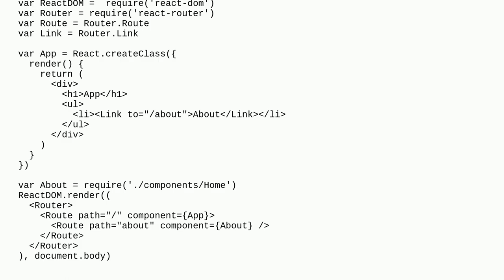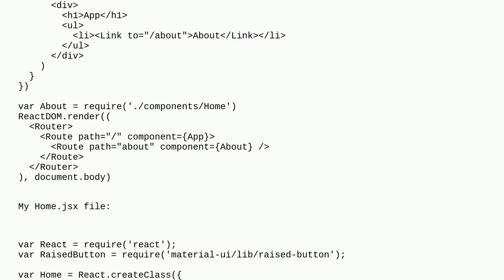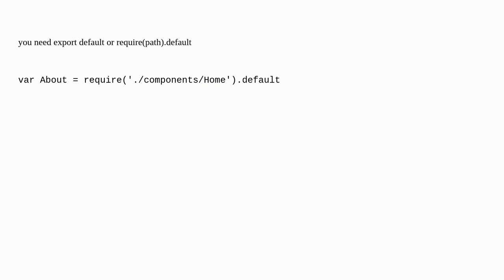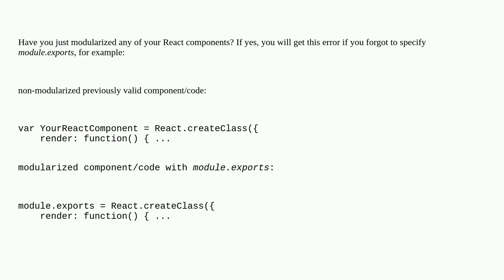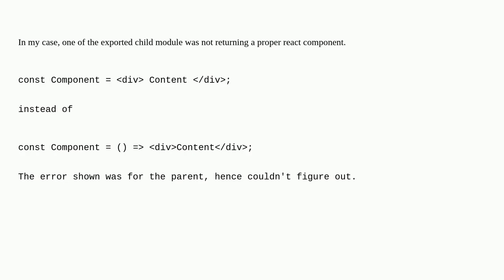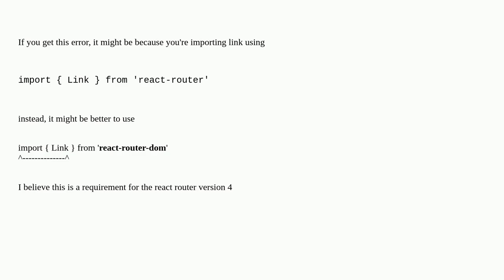Uncaught Error: Invariant Violation: Element type is invalid: expected a string (for built-in com...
Uncaught Error: Invariant Violation: Element type is invalid: expected a string (for built-in components) or a class/function but got: object

A special thanks goes out to the community

  node.js react-router javascript jsx reactjs